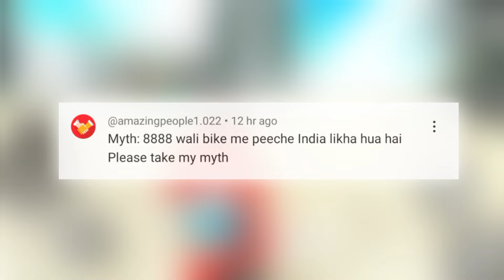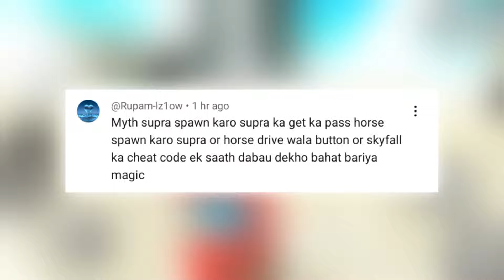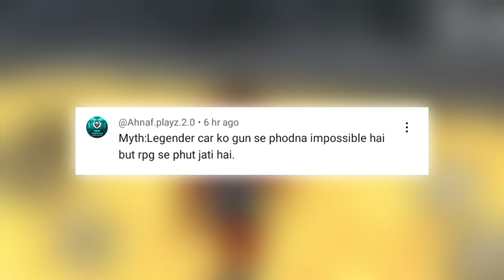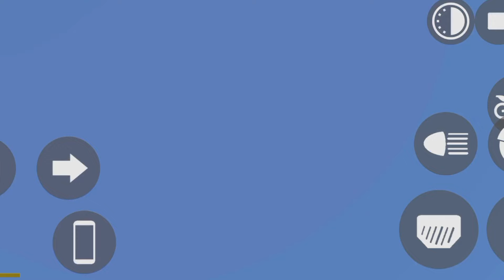I Found New Rail Tunnel 🤩 In Indian Bike Driving 3d - TOP 5 MYTHS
top 5 secret myths of indian bike driving 3d

Available for✅  :- Collaboration And Sponsership 🚀✅